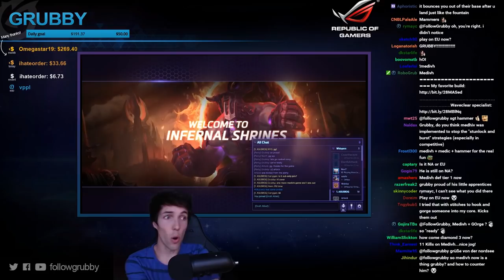Grubby | Heroes of the Storm | 4 Specialist & 1 Support - Hero League - Season 1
4 specialists and 1 support on Hero League. FeelsGoodMan.
*Talent Build Below*